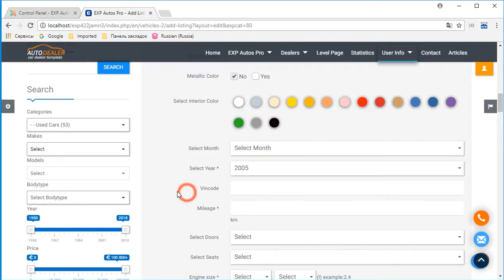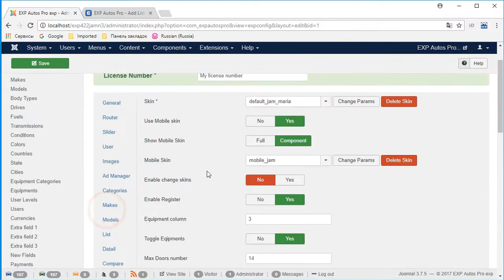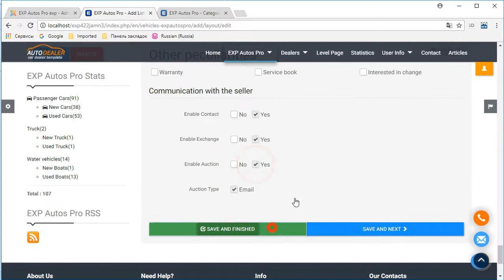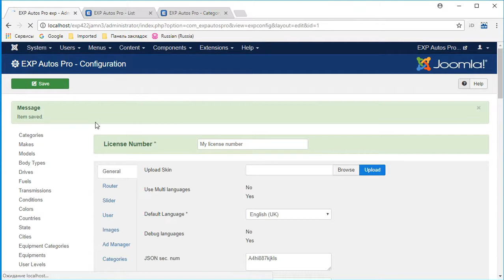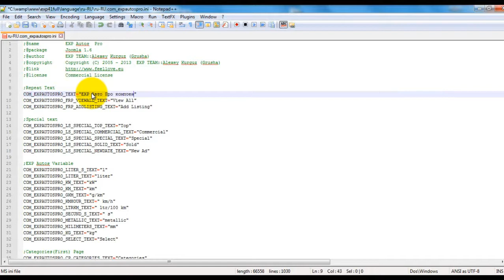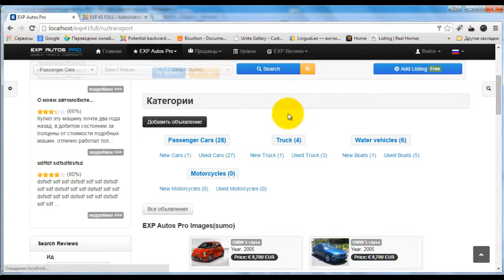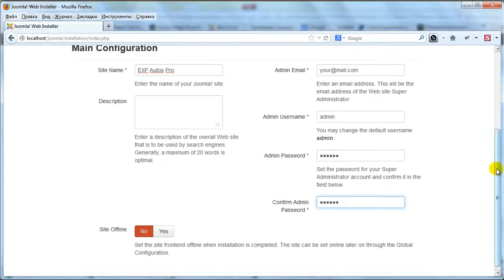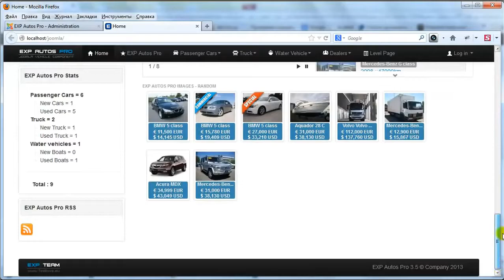Joomla плагин EXP Autos Pro 4.2.3.1 Joomla vehicle component обзор и скачать бесплатно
Joomla плагин EXP Autos Pro является лучшим сценарием для продажи автомобилей на Joomla CMS.

может использоваться одним или несколькими продавцами и в качестве портала для продажи автомобилей с возможностью регистрации пользователей.

Компонент позволяет добавлять листинг с лицевой стороны веб-сайта, а также с обратной стороны (административный).

В конфигурации компонента могут быть изменены 200 настроек, с помощью которых вы можете установить свой сайт.

Компонент использует неограниченное количество пользователей группы, для каждой группы вы можете выбрать свои собственные настройки.

Поэтому вы можете установить наиболее подходящие для вас параметры группы. Для каждой категории вы можете выбрать набор полей, которые будут использоваться для конкретной категории.

Что даст возможность продавать автомобили, начиная с автомобилей, грузовиков, водного транспорта до велосипедов.

С использованием только одной строки кода Вы можете вставить неограниченное количество позиций для модулей прямо в компонент.

Поддержка версии PHP: 5.6 или 7.x + (минимум 5.4)